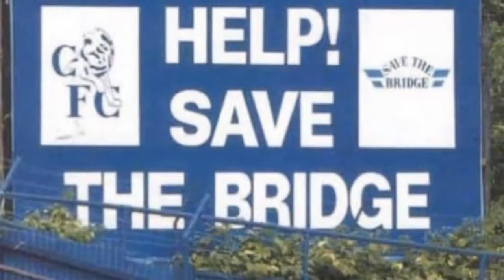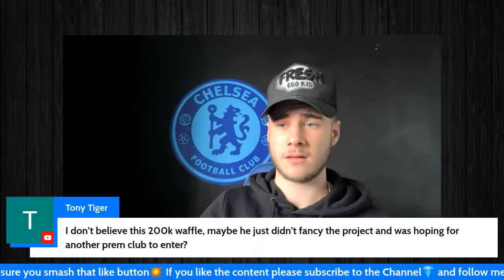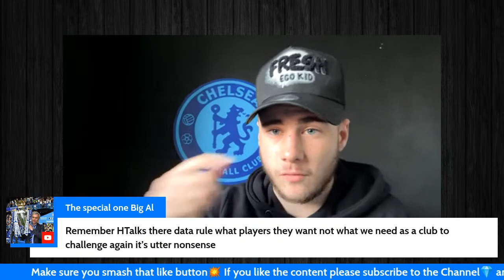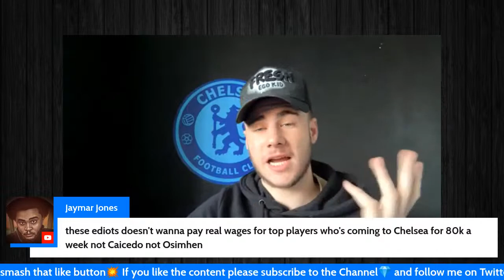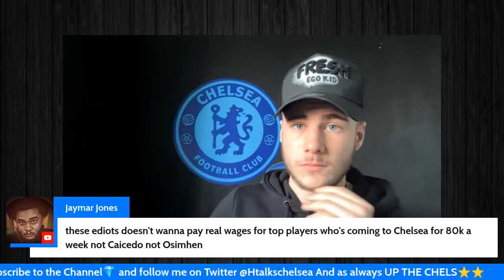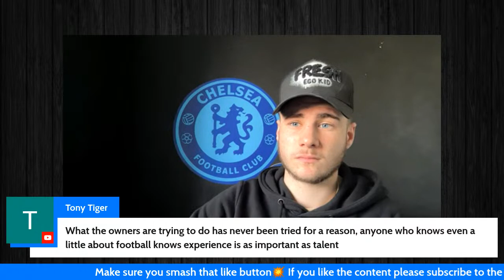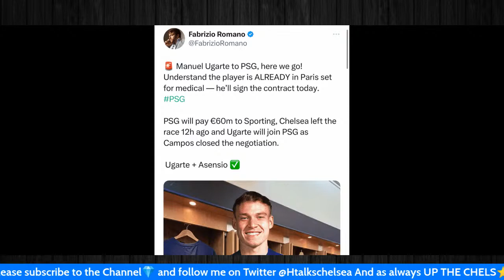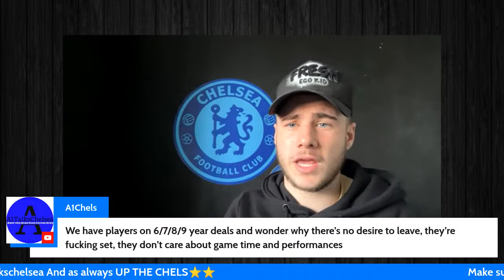▪️Complete U TURN on ugarte he chooses psg✅ ▪️where do we go from here? ▪️caicedo a must.